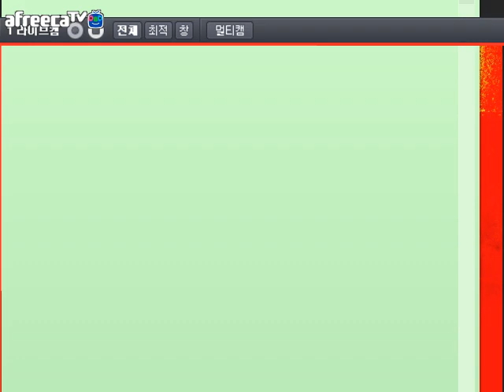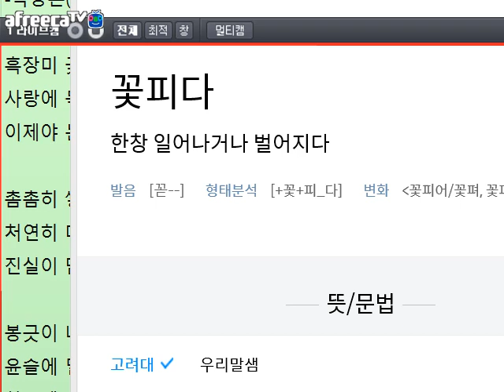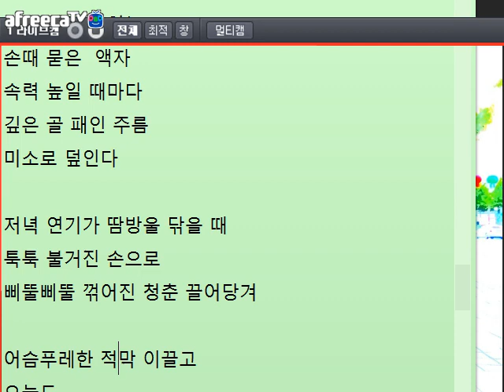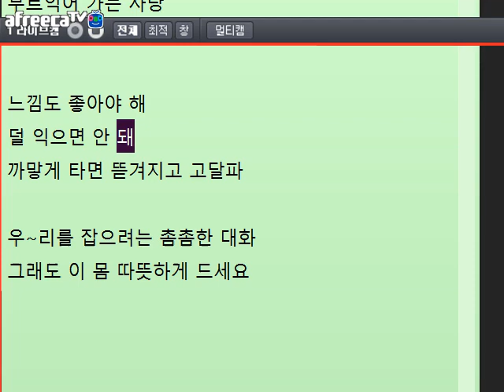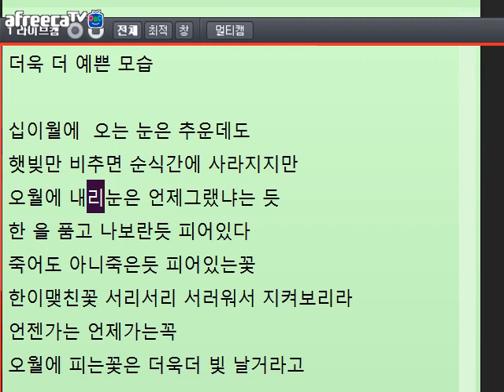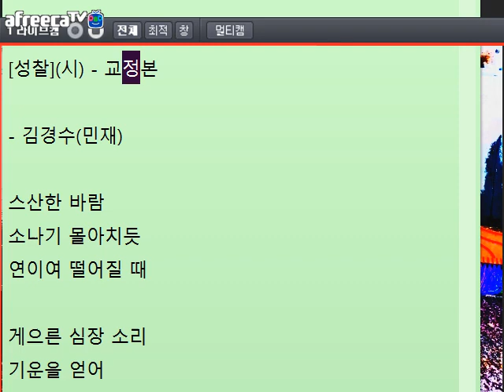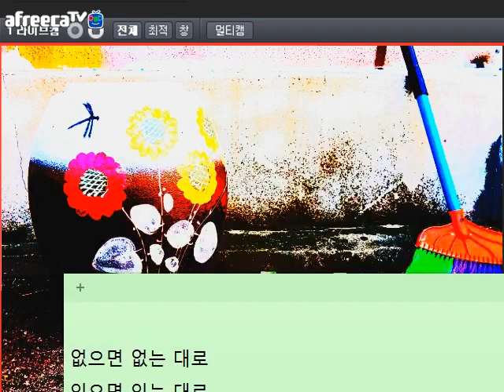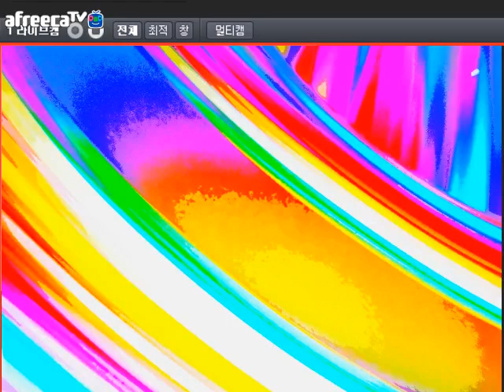[문학토크1326]카뮈와 제2차 세계대전/문학박사 박덕은TV